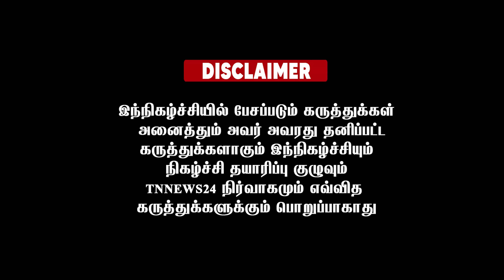பிரபாகரன் உயிரோடு இருக்கிறாரா ...?பிரபல ஜோதிடர் பரபரப்பு கணிப்பு ...!